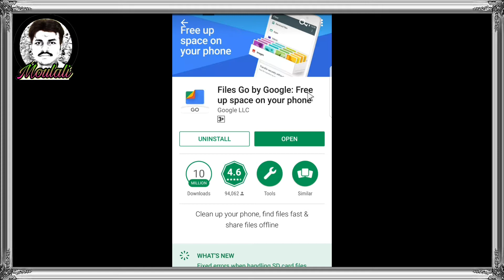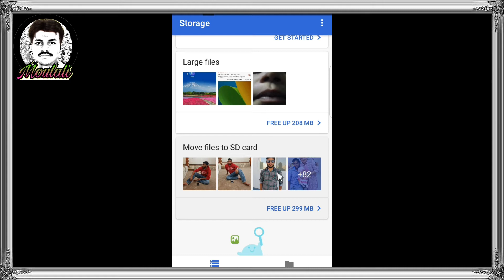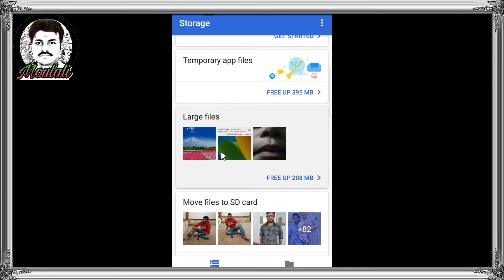New Google app files go తెలుగు లో || Ali tech videos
Now Google app files go

My apps please download try this apps help me please use this apps